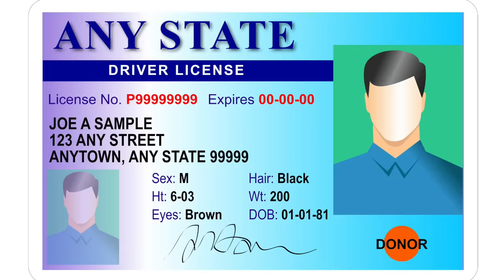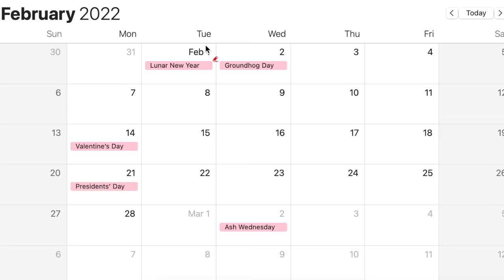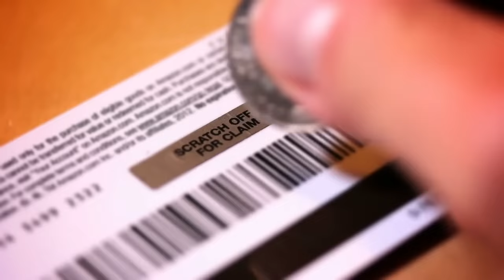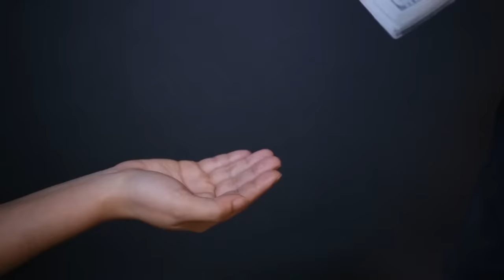Helpful Cops Pepper Spray Old Guy Hit By 18-Wheeler | Lawsuit Filed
Fourth Amendment Law | Reasonable Suspicion | Probable Cause | False Arrest